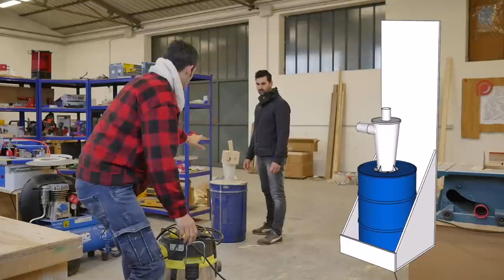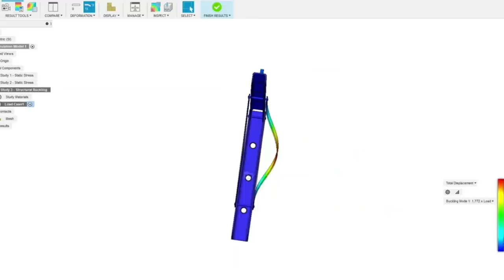FAI DA TE 🔥: Mini impianto di aspirazione portatile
Ecco come fare un mini impianto di aspirazione portatile in modo semplice ed economico
👇 👇 👇 👇 ULTERIORI INFO IN DESCRIZIONE 👇 👇 👇 👇

Tubo aspirazione
Ciclone separatore
Staffa pieghevole

Non avendo ancora realizzato un impianto di aspirazione completo nel nuovo laboratorio ho voluto realizzare questo carrello con un mini impianto di aspirazione portatile.

Ho sfruttato gli stessi componenti che in passato ho utilizzato nel garage e che avete visto in questo video

Quindi, bidone, aspiratore, tubo flessibile e ciclone separatore.
Tutto ben organizzato e completato da componenti realizzati con la stampante 3D e avvitati sulla struttura su ruote.

L'impianto di aspirazione ora funziona benissimo e non mi sporca il filtro dell'aspiratore mentre lo uso. Inoltre con i raccordi realizzati con la stampante 3D posso collegare l'aspirazione ad ogni macchina.

UNO SPETTACOLO !

🔥🔥🔥 RISORSE UTILI 🔥🔥🔥